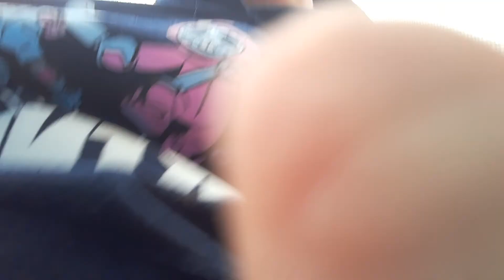Catching my brothers face on camera part 2 watch part 1 first